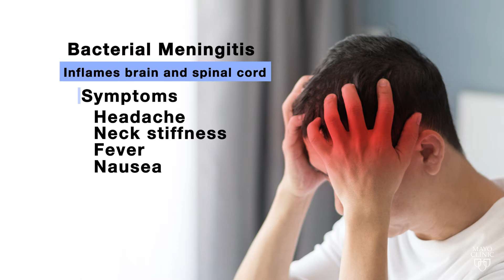Mayo Clinic Minute: Meningitis 101 for college students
College living puts students in close quarters and increases their risk for contagious illnesses like bacterial meningitis.